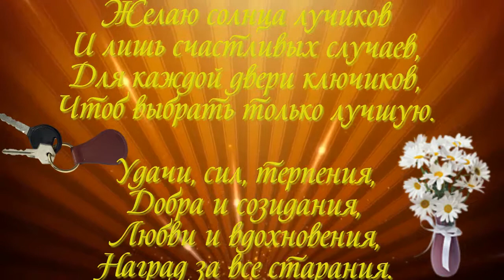мужу в день рождения